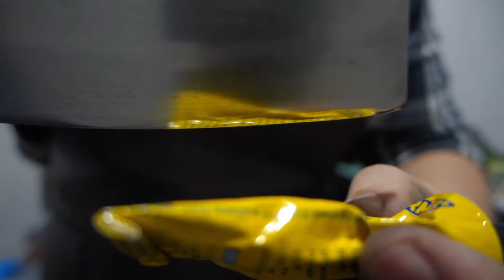Ceramic Knife Sharpening Service | The Polished Edge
Ceramic is a hard material, and it needs an even harder abrasive to sharpen, much less fix it. I've messed up entire Cubitron belts trying to sharpen one in the past, not a smart move, I should've known better. Well, I do now.